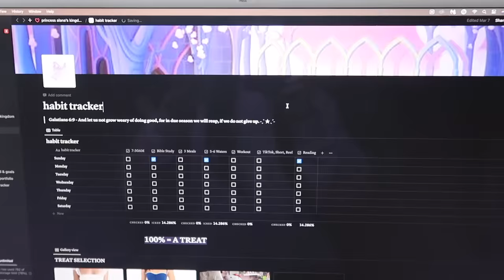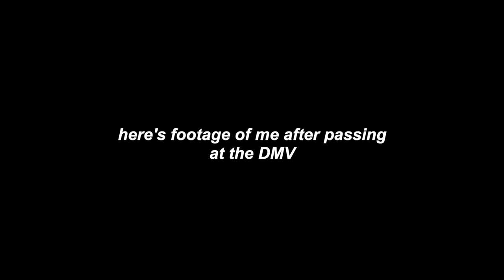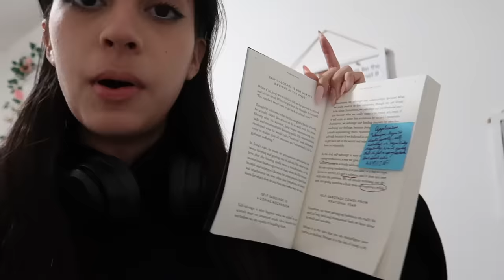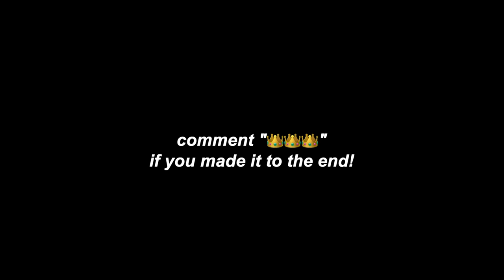PRODUCTIVE & CHAOTIC WEEK IN MY LIFE.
♡HEY PRINCESS, today i took you guys along with me for a chaotic, productive week in my life! 🎀🩰🧸💌 ✨